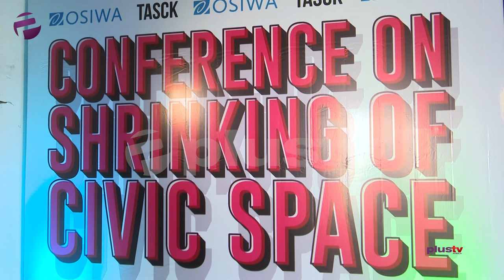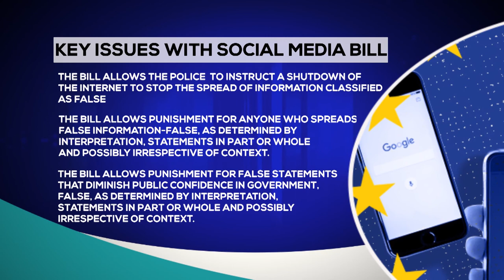Celebrities Reactions To Social Media Bill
Celebrities Reaction To Social Media Bill